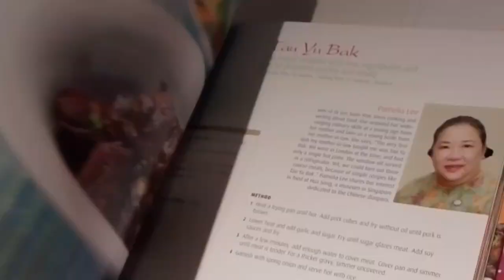Mango Sago't Gulaman Recipe | How to Make Mango Jelly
Refreshing and tasty Mango Sago (tapioca pearl) and gulaman (gelatine) perfect dessert this summer.  And you can sell this as well.
INGREDIENTS:
2 ripe mangoes - cut in small cubes.
sago/tapioca pearl- *1/4 cup sago+4 cups of water
                                    *cook until soft and translucent
mango gelatine- follow instruction on the packet
1 can evap milk
1 pack all purpose cream
1/3 cup condensed milk